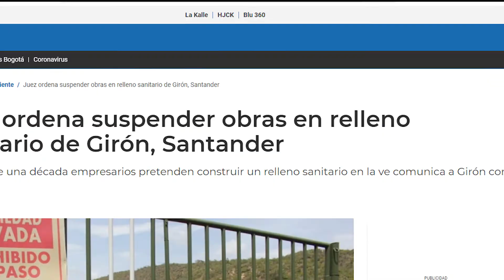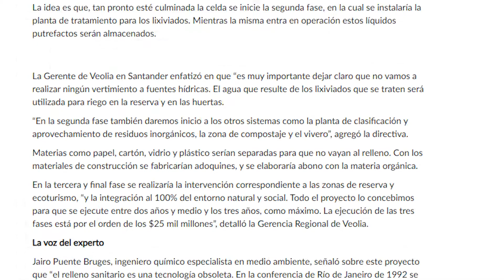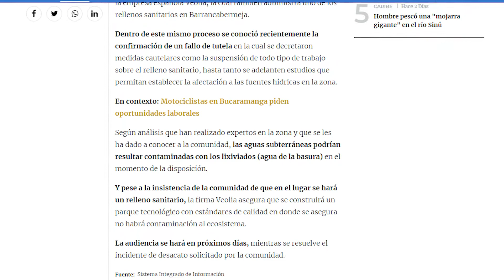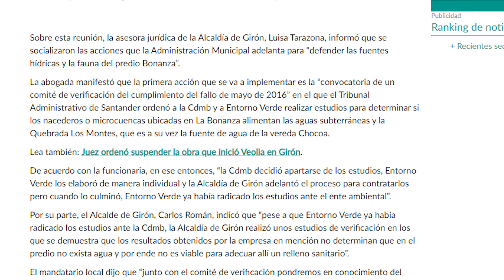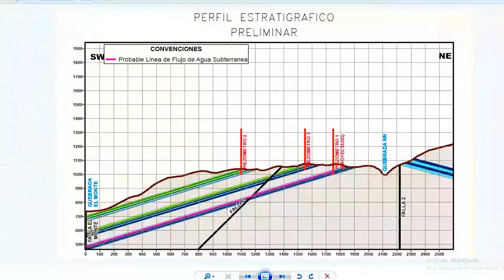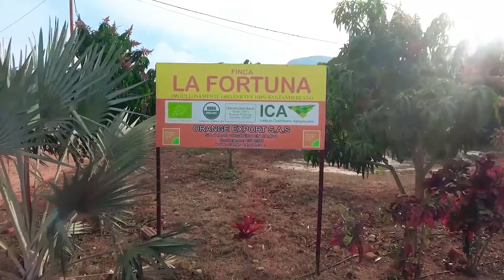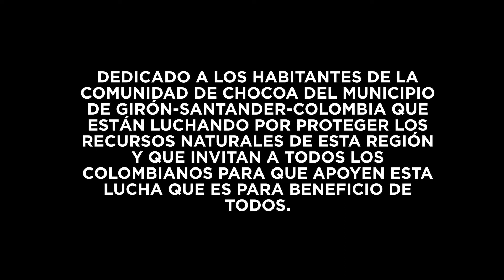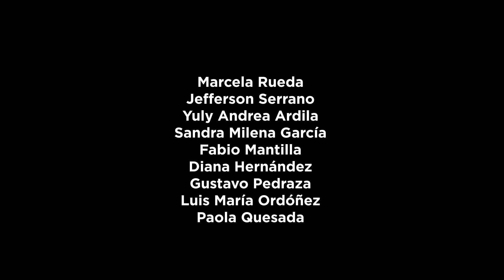Chocoa no se vende se respeta carajo! - Documental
En un lugar llamado Bonanza en la Vereda de Chocoa - Municipio Girón - Santander - Colombia,  la empresa VEOLIA, quiere hacer un relleno sanitario. La comunidad de Chocoa está luchando para proteger este ecosistema que tiene una gran riqueza en cuanto a fauna y flora, así como un gran potencial agropecuario. Toda esta lucha es con el fin de impedir la realización de las obras del relleno sanitario.